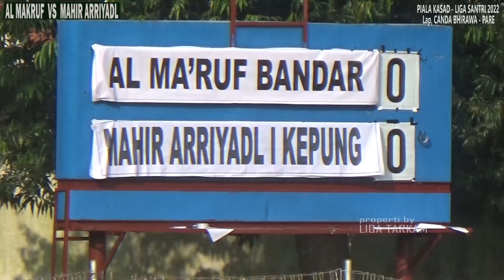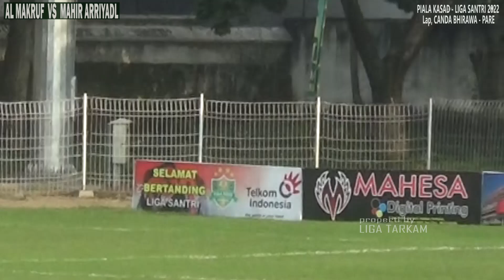AL MAKRUF 2 0 MAHIR ARRIYADL / semifinal PIALA KASAD - LIGA SANTRI 2022 / live canda bhirawa - pare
hasil pertanding semifinal PIALA KASAD - LIGA SANTRI 2022 - live canda bhirawa , pare , kab kediri
AL MAKRUF ( bandar lor ) vs MAHIR ARRIYADL ( kepung ) 2 - 0
JANGAN LUPA